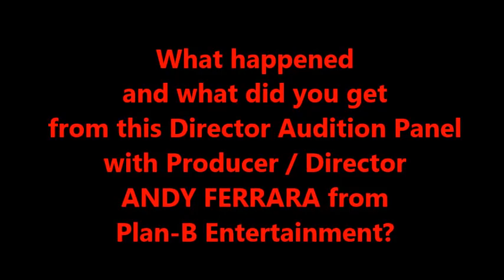ANDY FERRARA Director Audition Panel Promo Video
Check out the wonderful insights we all got from working with Producer / Director of Plan-B Entertainment, ANDY FERRARA. Bravi to Aris Kakkis, Seraphina Van Malkenhorst, Megan Ruble, Megan Stys, and John David Wallis. Thanks to Lauralie Pow for wonderful musical direction!